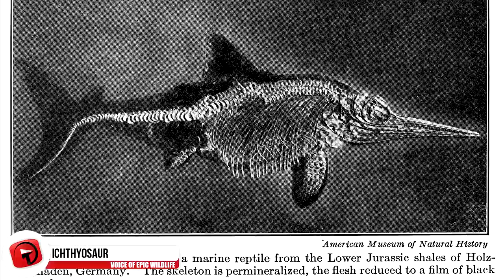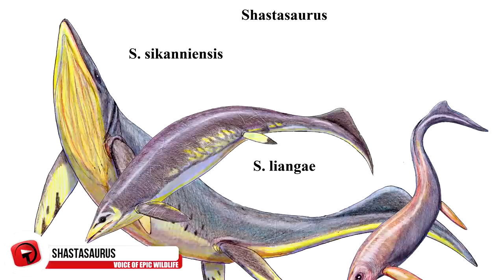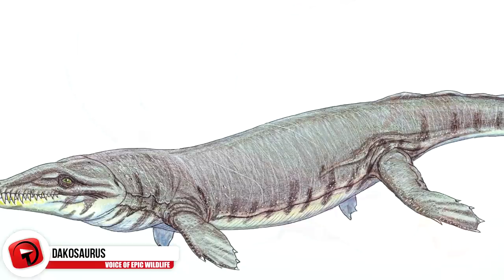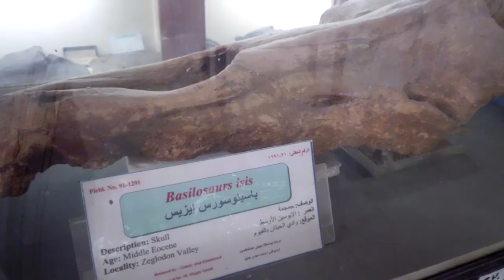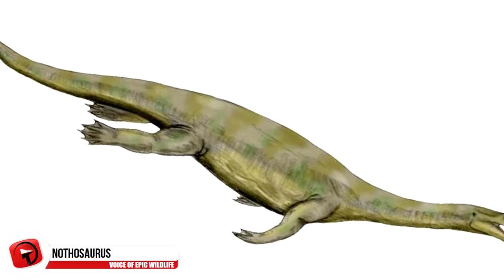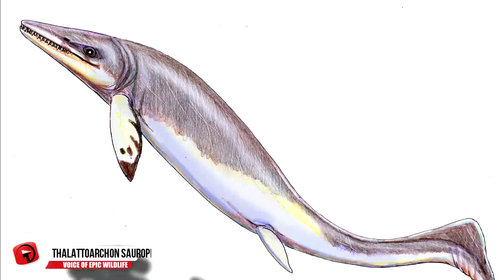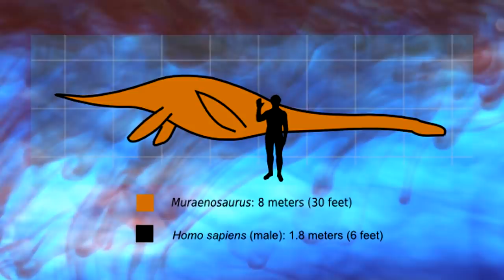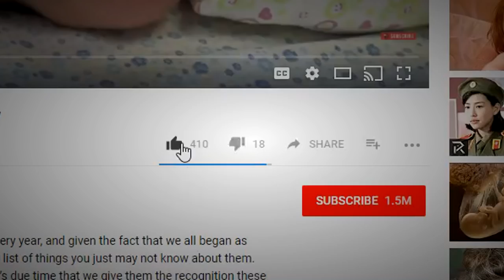BIGGEST Sea Dinosaurs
If you think going into the ocean these days is scary, think again. All we have to worry about is the occasional shark attack, the possibility of being stung by jellyfish or rip currents. Way back when, the ocean was filled with beasts of astronomical sizes that had massively scary jaws that could swallow a human in one bite! Today we’re going into the oceans and possibly the odd river or two to meet some of these creatures!

9 - Tylosaurus
Closely related to today’s monitor lizards and snakes, the Tylosaurus was a sea-dwelling meat eater that reached lengths of up to 50-feet or 15 meters. They didn’t just eat fish but were known to go after flightless birds too and even dine on other Tylosaurus’! They certainly weren’t very fussy. They were around during the Cretaceous Period and were numerous in the oceans around North America!

8 - Jaekelopterus rhenaniae
That’s just a fancy way of saying “sea scorpion” and there’s no fancy way of saying, “be afraid, be very afraid!” This armored, 8-foot or 2.5-meter-long aquatic arthropod would have more than likely been an apex predator, which is a predator at the top of the food chain. They were not found in the oceans, but rather fresh bodies of water and estuaries and it’s not quite certain if they were venomous or not, but their tail is quite similar to scorpions today, so there is a fair chance that they were. They were surprisingly agile and could maneuver into awkward spaces and were even known to eat each other!

7 - Nothosaurus
These aggressive hunters only grew to around 13-feet or 4-meters long and had a mouth full of spiky teeth that pointed outwards, which means they enjoyed a diet of fish and squid. They liked to take their prey by surprise by sneaking up on it, and were swimming in our waters roughly 200 million years ago! Their lifestyle has been compared to that of seals today and probably had webbed feet to help propel it through the water!

6 - Pliosaurus
It’s rightly earned the name Predator X and could have weighed in the region of 45 tons! This one was around during the Jurassic period and grew as much as 15 meters or 49-feet in its lifetime! The teeth alone measured 12-inches or 30-centimers – the length of a ruler! It ate fish and squid and the pressure of its bite was 10 times more powerful than a T-Rex. Seems like the T-Rex pales in comparison to some of the sea dinosaurs, and have a lot of making up to do!

5 - Thalattoarchon Saurophagis
These beasts were on earth 244 million years ago and were said to be as big as a school bus, and is an earlier species of the ichthyosaur. What makes this species remarkable is that they were alive shortly after the Permian extinction, which is the major extinction that wiped out 95% of marine life. Scientists are amazed at how quickly the eco-system bounced back thereafter.

4 - Mauisaurus
The movie Moana would have been slightly different if the waters were filled with the Mauisaurus who got its name from the Maori god, Maui. This monster was known to swim in the shores off the coast of New Zealand, and the neck alone measured 49-feet across, or roughly 15-meters, which for a neck is insane! The neck was crammed with vertebra, which made the animal extremely flexible. It was on earth during the Cretaceous era, so any poor animal jumping into the water to avoid the jaws of the T-Rec or Velociraptor had these to deal with. What’s worse? I’ll let you decide!

3 - Kronosaurus
Again, the jury is out at to what the exact length of this sea monster was -but anything from 30-feet or 9-meters upwards seems to be accepted. It had terribly long teeth in its terribly big jaw and those terribly big jaws could open to such an extent that it could swallow a human being in one bite. With the addition of flippers similar to a turtle, it’s believed that they crawled up on to the beach to lay eggs. Can you just imagine how that must have looked visually, mind-blowing!

2 - Mosasaurus
This colossal water monster was at least 50-feet or 15-meters in length, with a head like a crocodile and hundreds of razor-sharp teeth, making a bite from this dinosaur lethal. They were known to eat fish, squid, other dinosaurs and sea birds. Clearly not fussy… they would have loved humans! Fossils have been found in Europe and North America, including Alabama and South Carolina.

1...